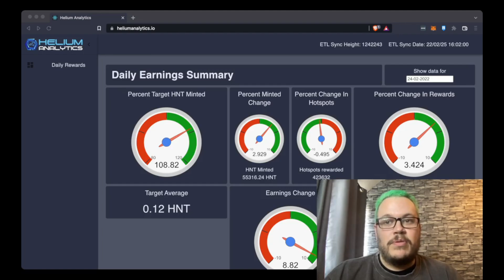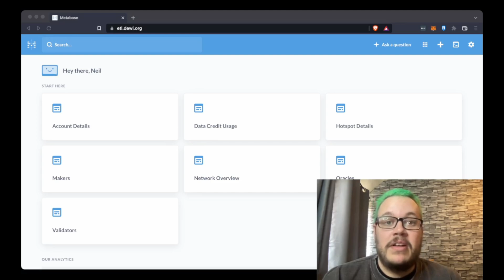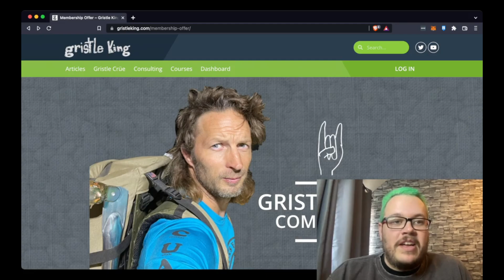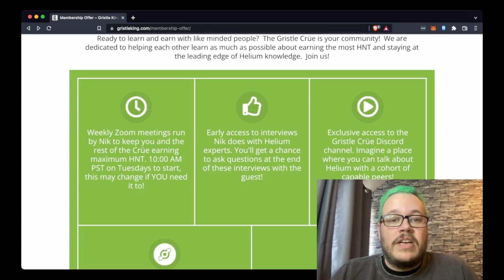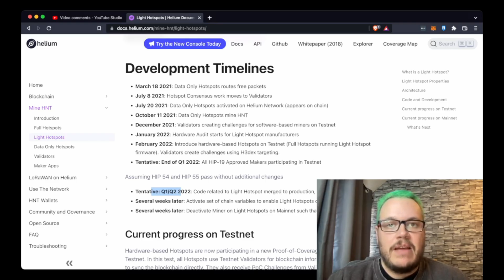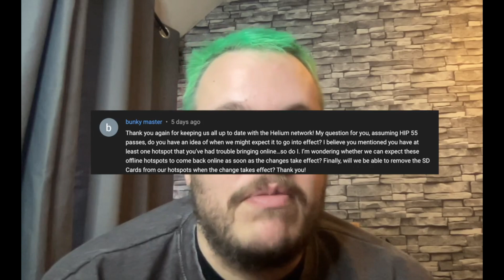When Light Hotspots? Hip56 & More - Helium News & FAQ 25th Feb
A Weekly roundup of Helium network news and your questions!

Today we cover:

Helium network hits 600k hotspots!

Heliumanalytics.io is live, go check it out

My Asset Tracking App Demo Video on Helium Hacks Happy Hour

Dewi ETL back up but still filling in data

Gristle Crue - Featuring me!

When light hotspots?